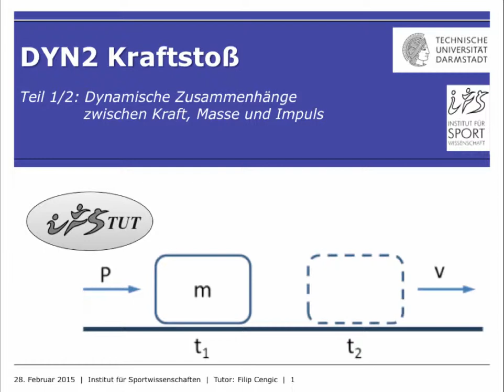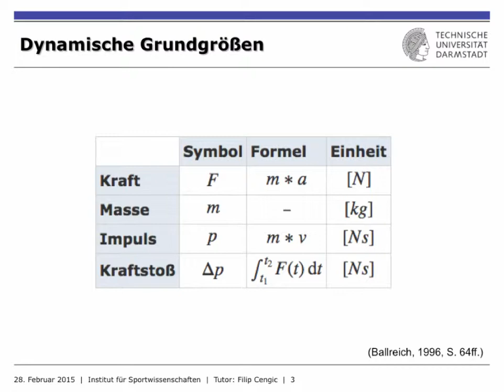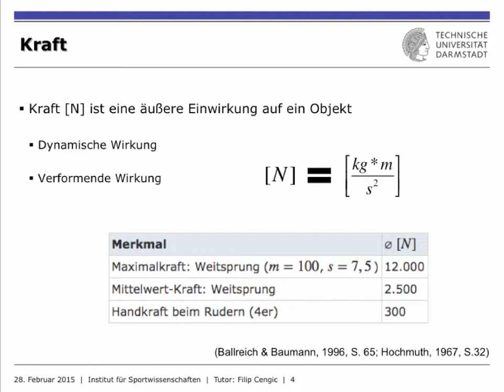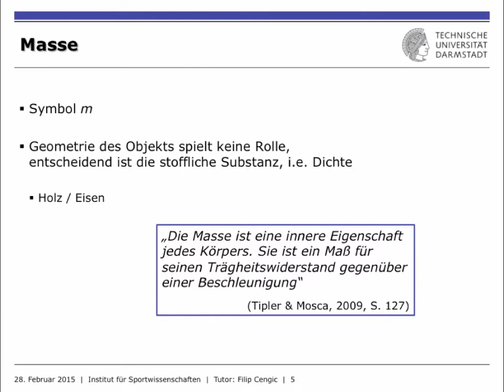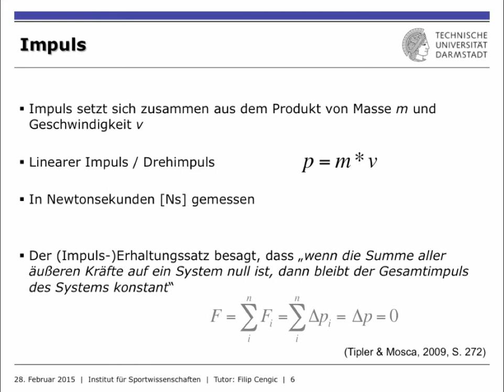IfS-TUD Wiki: DYN2 Kraftstoß Teil: 1/2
In diesem Tutorial werden die dynamischen Grundgrößen Masse, Kraft und Impuls vorgestellt.